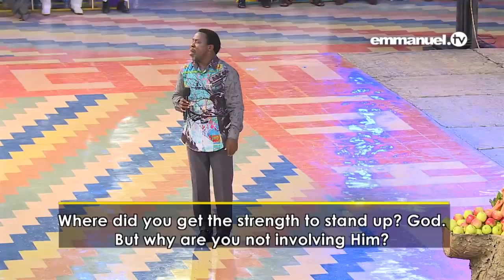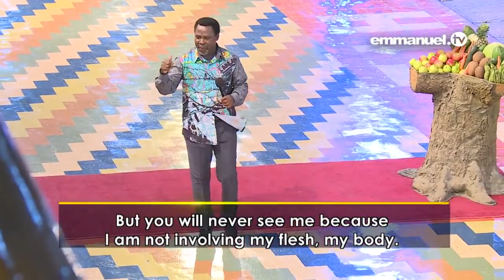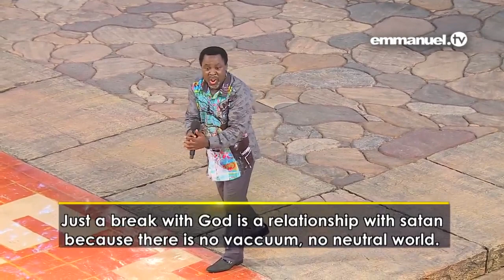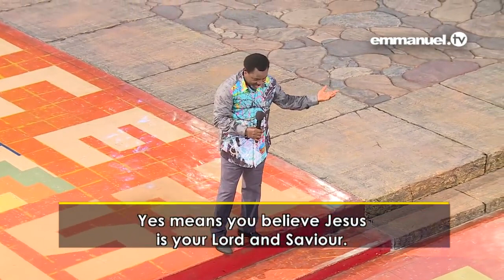How To Offer Prayer That WORKS | T B Joshua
A Sermon Straight from the Heart, T.B. Joshua speaks on the Fundamental Principles of Practical Christianity!